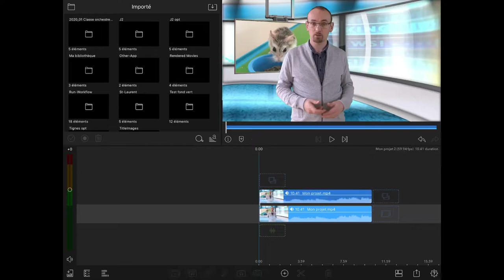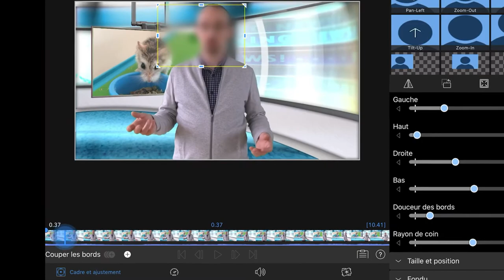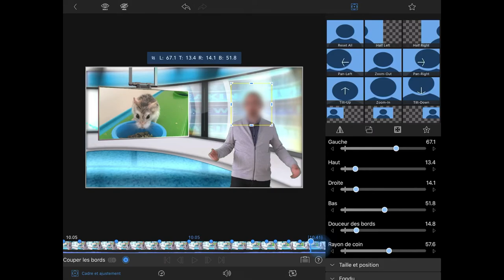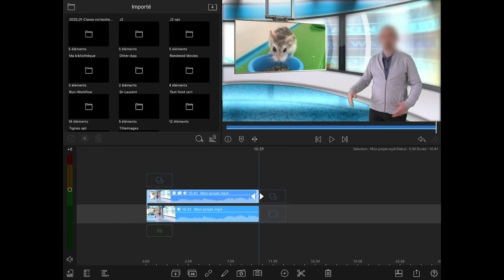Flouter avec LumaFusion